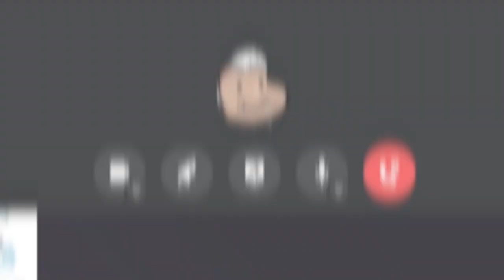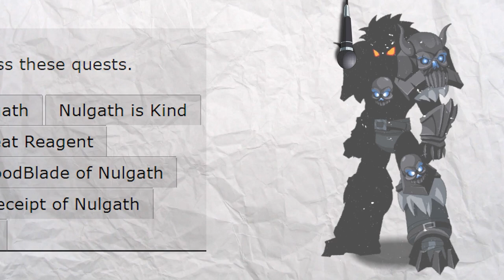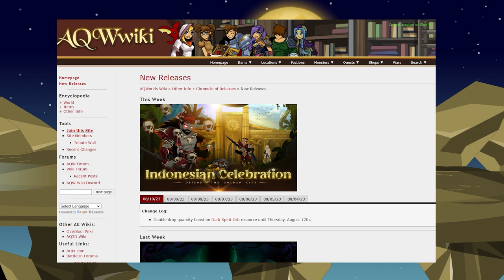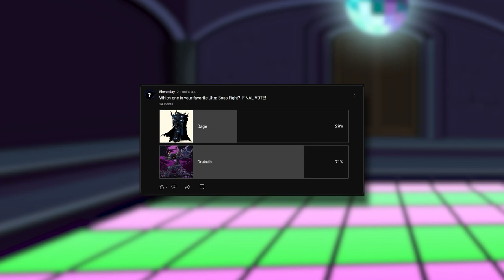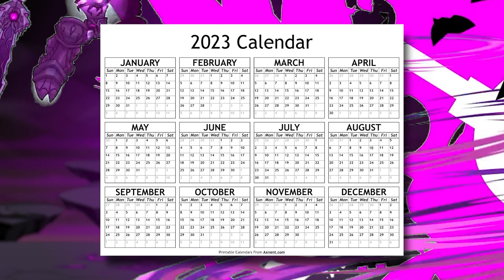AQW FARMING - The Everything Wrong Series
This is my last AQW video for seeable future! Go check out @Helimod @Madaroogada @Lankey  they  really help BIG TIME WITH THIS VIDEO!